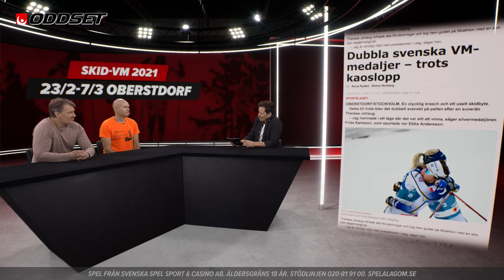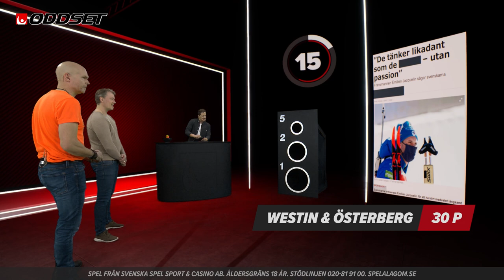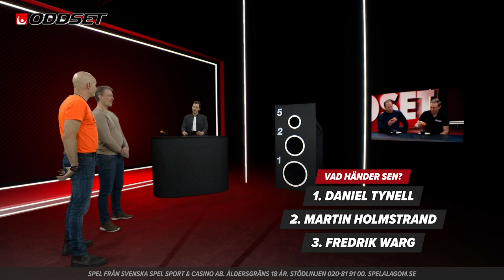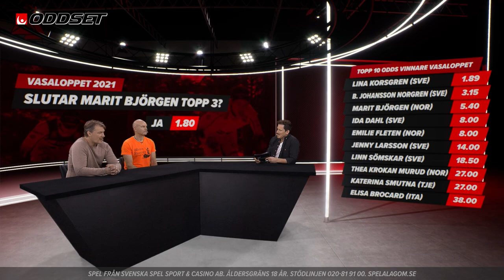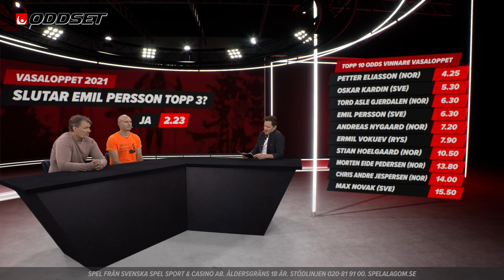Studio Oddset – Vasaloppet och längd-VM!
Det är högtryck i vintersportsfabriken när både längd-VM och Vasaloppet dundrar på. I veckans program hittar vi tillsammans med tvåfaldige vasaloppsvinnaren Håkan Westin och Stefan Österberg favoriter och skrällar i skidspåren.